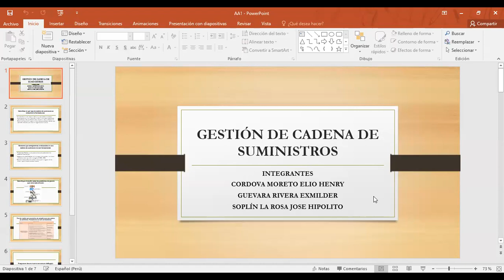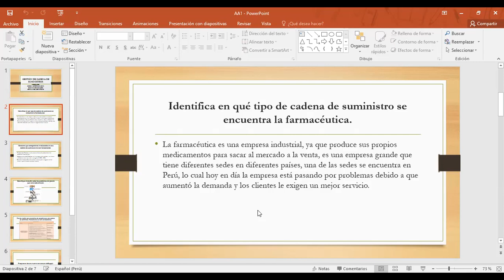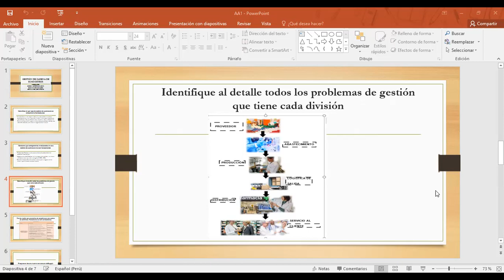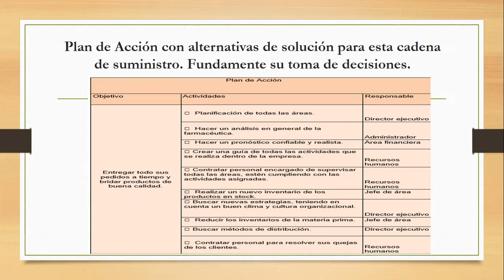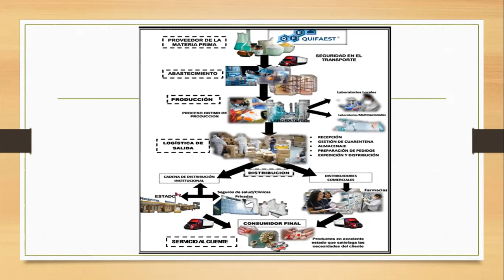GESTION DE CADENA DE SUMINISTROS